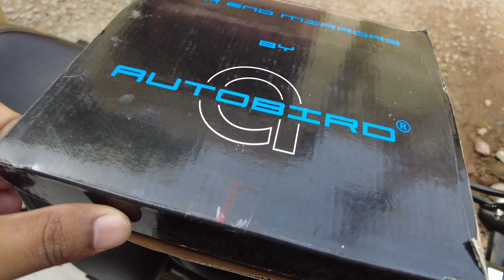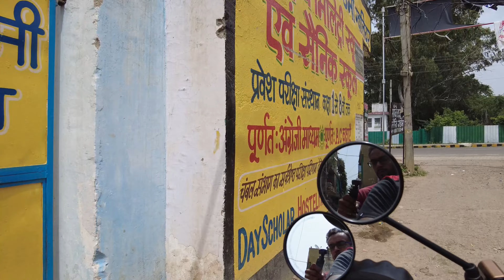Bar End Mirrors for Touring on Classic 350 | 100% Vibration-Free ??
Enhance your Royal Enfield Classic 350 riding experience with our in-depth guide to installing Universal Bar End Mirrors that promise ZERO vibration. Are these upgrades truly worth the investment? Join us as we tackle this question head-on and transform old Classic 350 into the ultimate touring companion.

In this video, I'll provide you with a detailed step-by-step installation tutorial, ensuring your new bar end mirrors not only look great but also provide a steady, vibration-free view of the road ahead. I'll also share the real-world riding experience with these mirrors, so you can make an informed decision about whether they're the right addition to your bike.

Whether you're a Classic 350 enthusiast or a rider looking to improve your touring setup, this video has you covered.

Is the investment in Universal Bar End Mirrors justified? Let's find out together. 🏍️✨

C A M E R A   G E A R   &   G A D G E T S   I   U S E
🕹 Tech gear that I use:
📷 Action camera